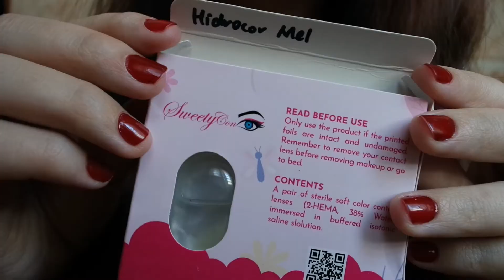SHOWCASE: Natural Contact Lenses - Sweety Hidrocor Mel (on dark eyes)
I hope you enjoy my showcase video! (๑・ω-)～♥”

Uniqso

1- Create an account.
3- Receive payments when you reach $10.